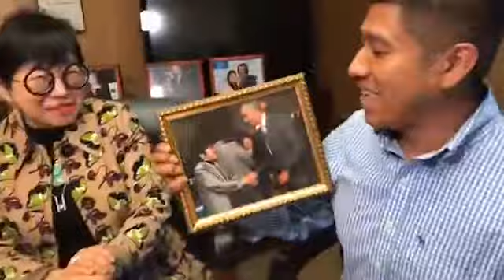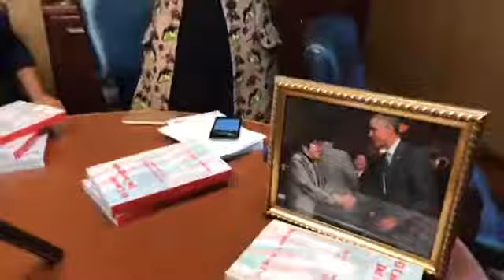La Abogada MARGARET WONG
La Abogada MARGARET WONG con 43 años en Inmigración explica cómo una persona que llego a EE.UU sin documentos puede vivir Legalmente en el País.